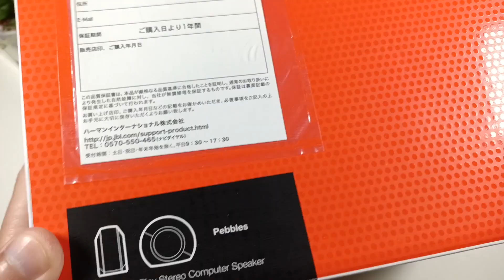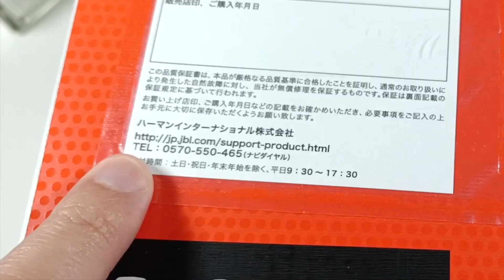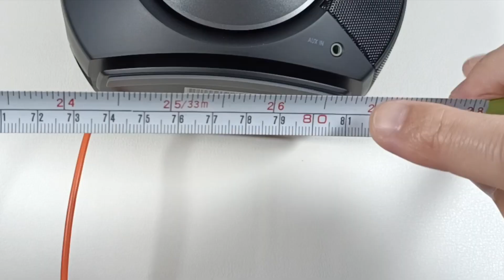【定番】JBL Pebbles この価格にして驚きの音質！パソコン用USBスピーカーをレビュー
メインPC（M1 Mac mini）の外付けスピーカーとしてJBL Pebblesを購入しました。2週間使った上での使用感や音質等をレビューしています。普段音楽を聞く時はスマホのスピーカーでそのまま聞いたり、ワイヤレスイヤホンで聞くことがメインで、ここ何年も音質にはそんなにこだわっていませんでした。しかしながら久しぶりにこのJBL Pebblesからいつも聞く音楽を流してみると予想を超える驚きの音質でした。このサウンドを実際に聞いてほしいのですが、動画ではなかなか伝わらないのが残念なところです。とにかくコスパ最強です。

▼JBL Pebbles スピーカー
［目次］
0:00 はじめに
0:50 開封後
1:20 同梱物
2:21 外観チェック
3:21 ケーブル長さ
4:45 音質チェック
6:44 まとめ
動画の内容は作成時のものとなりますので、月日が経過しているものは情報が更新されている場合があります。また使用している機器もすでに所有していない場合もあります。
※Subtitles may not be created in time, but will be applied as needed. We will apply them as soon as possible.The video is created in Japanese. It is followed by English subtitles translated by Google or DeepL as a YouTube feature. Please turn on the feature if you wish to use it.

【使用機材】
▼Apple Mac mini
▼KIOXIA SSD 外付け 1TB
▼IODATA スティックSSD 2TB
▼Donner マイクスタンド マイクアーム
▼Ulanzi スーパークランプ
▼JBL Pebbles バスパワードスピーカー

【おすすめ・PR】
楽天モバイルならスマホの料金が超お得！↓
格安ドメイン取得サービス─ムームードメイン↓
【GOM Mix】簡単に使える無料動画編集ソフト↓
ギガ付きモバイルルーターなら【リチャージWiFi】↓
 100GB使い放題のWi-Fi「クラウドWi-Fi」 1台で海外135ヶ国対応！
イヤホン・ヘッドホン専門店【e☆イヤホン】↓
イートレン【海外スマホ・タブレット通販】↓
【使用音源】
▼FREE BGM DOVA-SYNDROME